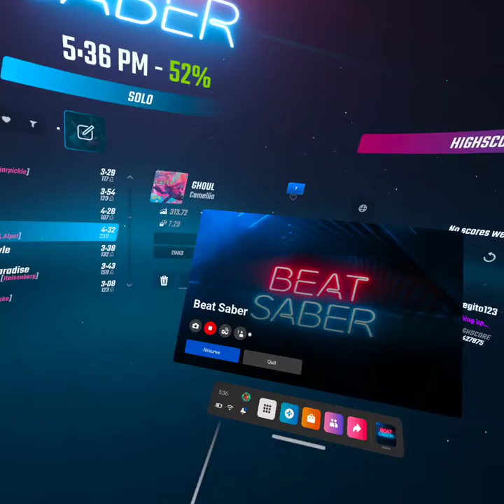Beat Saber - Ghoul (PASS)